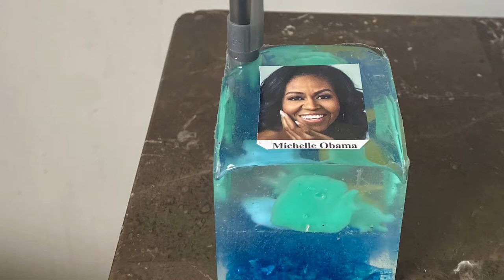DIY UV Resin fish Aquarium made with picture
UV Resin/ fish,Turtle,seashell,  made in Amazing Clear Cast Epoxy with blue small stones added with a ballpoint pen inserted insides..  Pen Good for Doctors offices, schools, also good for holding paperwork down.. also good for Gifts.